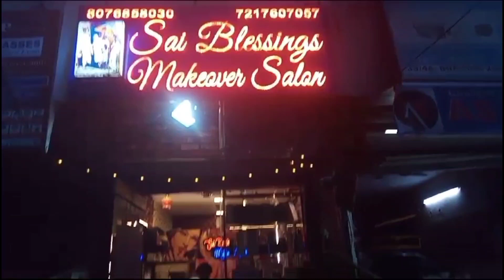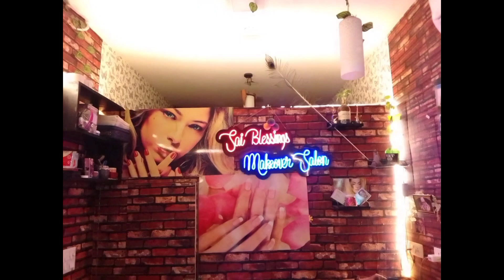on rod chalta hua parlour sale ho raha bahut hi kam ret par con. kare 7217607057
item /  all over parlour for sale
location / south delhi alaknanda market kalka ji new delhi
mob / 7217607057